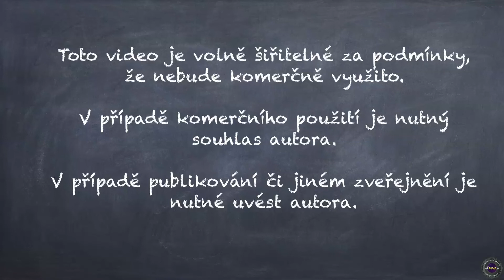Školní akademie Kostelec n. Č. l. 2015 - Limonádový Joe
Školní akademie 2015
ZŠ Kostelec nad Černými lesy